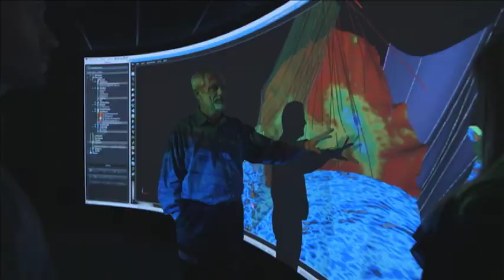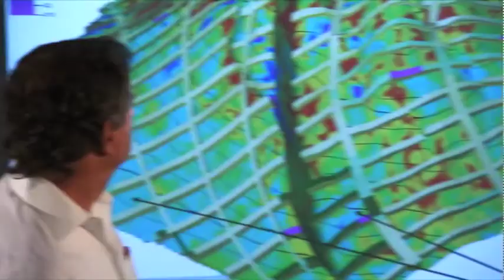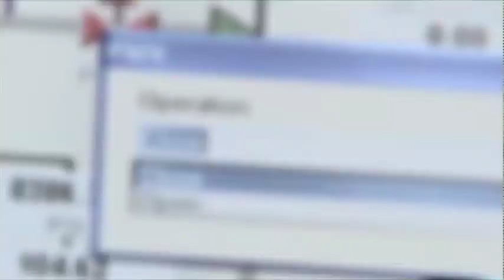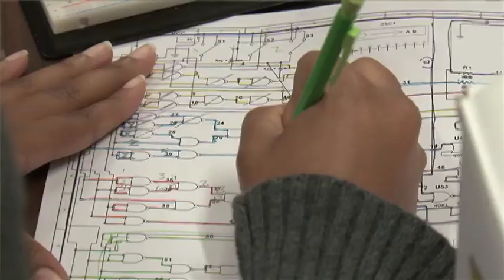HISD Energy Institute High School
This fall, HISD is opening the first Energy Institute High School in the U.S. The school will prepare students for careers in geo-sciences, energy alternatives and offshore technology.